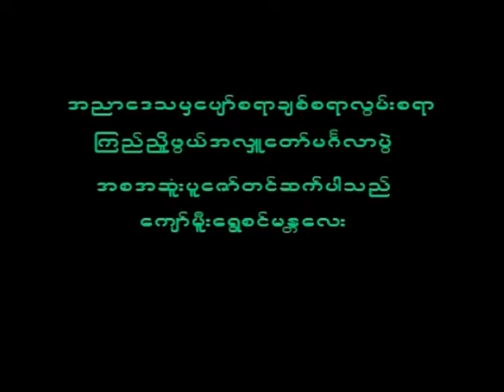November 10, 2022